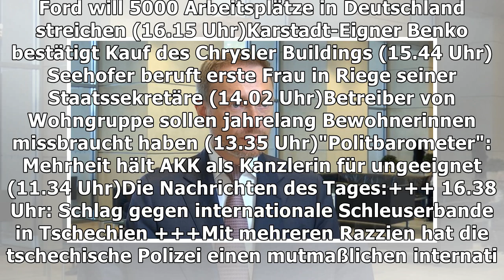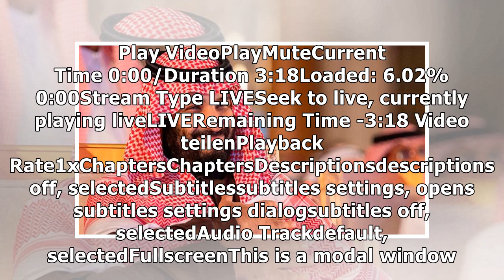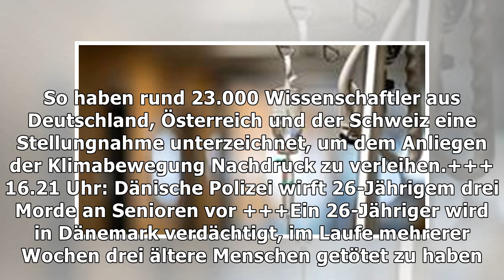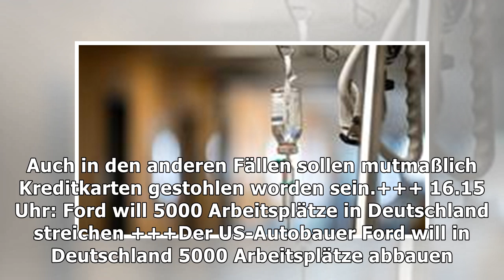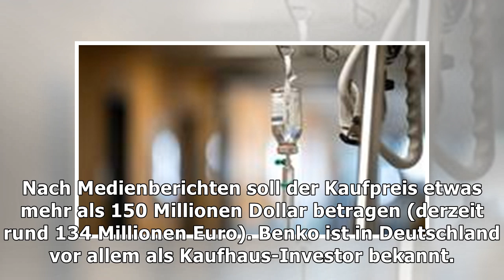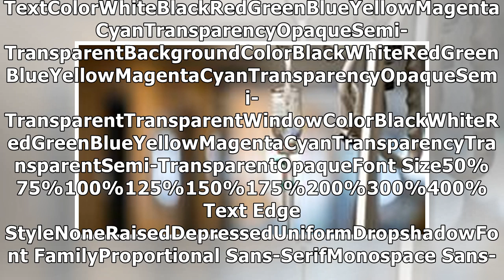News des Tages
Karstadt-Eigner Benko kauft das berühmte Chrysler Building in New York